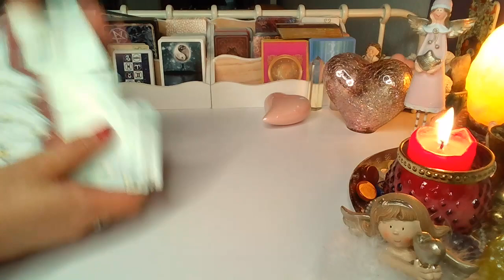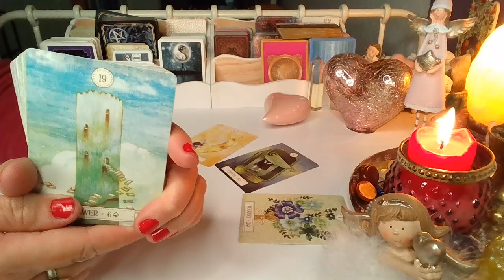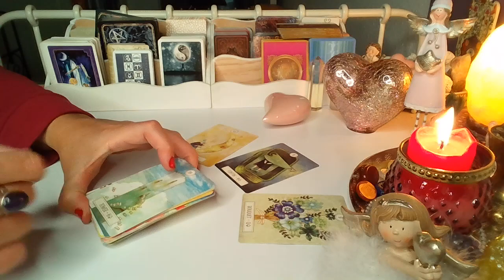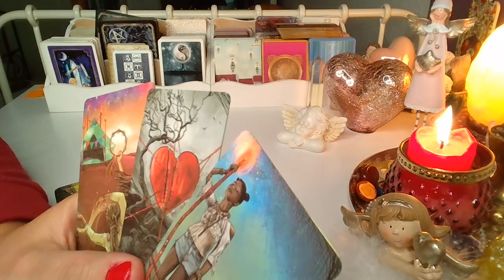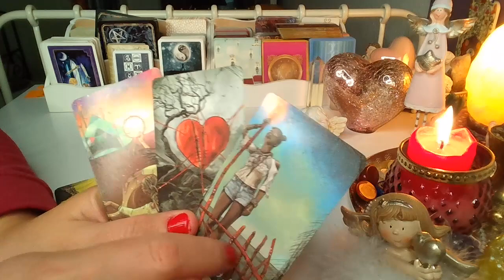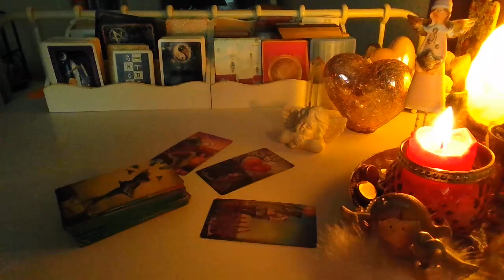ORAKEL ❤️ CZY SIE SPOTKACIE?❤️wybierz grupe❤️ Karty LENORMANDA+TAROTA❤️ wrozby porady magia ❤️